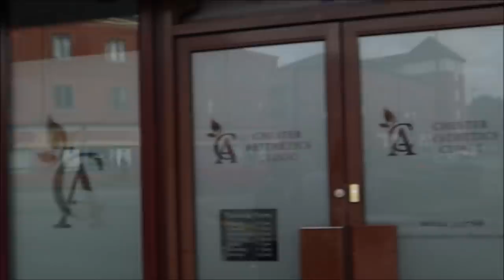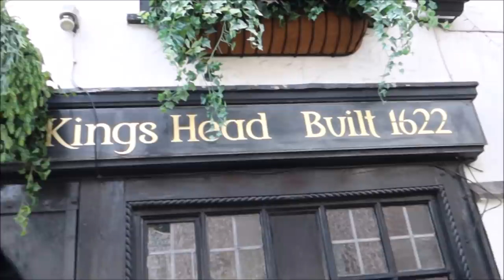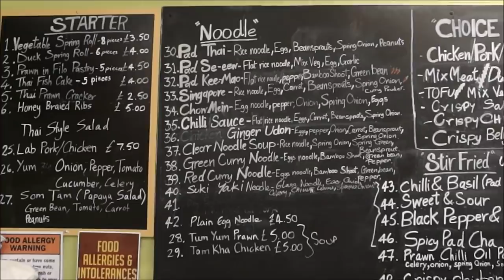CHESTER CITY WALLS ENGLAND. Amazing facts YOU NEVER KNEW? Tour Guides Geoff Carter & D D Lewis.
Geoff Carter, & D D Lewis share some amazing facts about the City of Chester North West England. A educational walk around the City of Chester Walls, The River Dee, Chester racecourse, Old Pubs, & the City Market.

The walled city of Chester in the United Kingdom has a long and fascinating history. There are many interesting facts that you should consider before you take a trip to this charming city. These facts will help you understand why Chester is a major tourist destination.

Britain’s Oldest Sporting Venue

The Chester Racecourse is the oldest sporting venue in Britain that is in continual use. The racetrack first held a sporting event in 1539 when the hordes race replaced the famous bloody Shrove Tuesday football game. If you want to catch a race at this old track, it is best to visit the city in May. The racetrack is often called ‘The Roodee’ because of the raised rood or mounts.

The Chester Rows

The Chester Rows are a unique walkway as they are unique not only to Britain, but to the entire world. The covered walkways offer a 2-tier access to the 4 main streets of Chester. The Chester Rows have been dated back to the 13th century and offer 2 levels of shopping in the city.

Best Preserved Walled City In England

If you are looking for something more historically interesting, it is important to note that Chester is the most well preserved walled city in England. The walls around the city were constructed in medieval times and still stand today. These walls make an almost complete circuit around the city which is something that cannot be found anywhere else in England.

A National Border In The Football Ground

Chester is located on the border of Wales and this can be seen in the football ground. The Chester FC Lookers Vauxhall Stadium actually has the border running through it. The car park and club offices for the grounds are on the English side of the border, but the pitch is actually in Wales. The football pitch is not the only interesting fact linking Chester to Wales.

In 1403, Henry the Prince of Wales expelled all of the Welsh from the city. He decreed that no Welsh people were able to enter the city before sun up or stay after sunset or face decapitation. The most interesting part about this decree is that legally there does not appear to be a record of it being replaced, but it is not enforced.

A Long Roman History

Chester was originally founded as a Roman fort in the year 79 and at the time was called Deva. The city was one of 3 major Roman army forts in the UK at the time. It is still possible to see the impact of Roman life on the city through the Roman amphitheatre which was able to seat 7000 people. It is also possible to visit the remains of the Roman hypocaust which was used to heat the city.

There are many interesting facts about Chester that you should know before you visit the city. These facts will help you understand the city and choose where to visit.

Hope you enjoyed the movie.
much appreciated.
Geoff